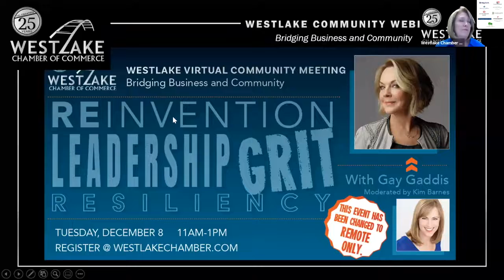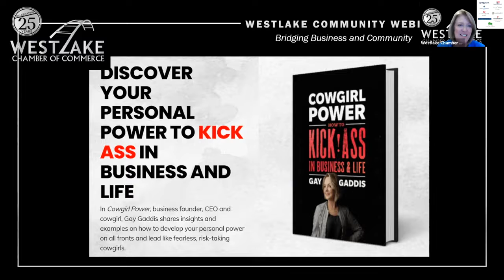Path to Success | Gay Gaddis | Westlake Chamber of Commerce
From founder of the largest female advertising agency in the U.S. to author and artist, Gay Gaddis speaks about reinvention, resilience and the grit needed to be successful today. The event was moderated by Kim Barnes of Barnes Team Media.